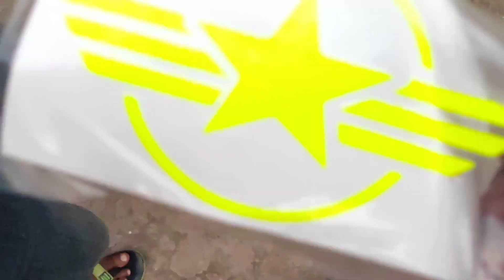Hero splendor sticker modified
this is a hero Honda splendor old model I have a modify a new model bike

Your queries -

bikramsticker
herosplendorstickermodified
herobikemodifi
bikemodifi
bik
blackherosplendorstickermodified
bikerapping
bikramsticke
bike full body stickers
herosplendortankstickermodified
herosplendorvisormodified
alltypeherobikemodified
bikramsticker
splendorplusbikemodify
herosplendorbs6
newherosplendorbikemodify
bswraps
bs
sticker house02
sticker house